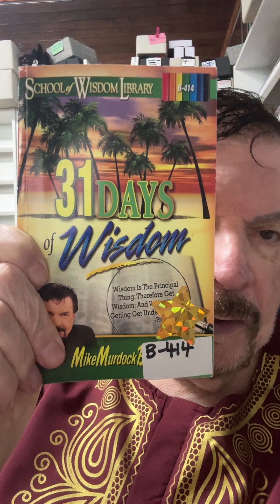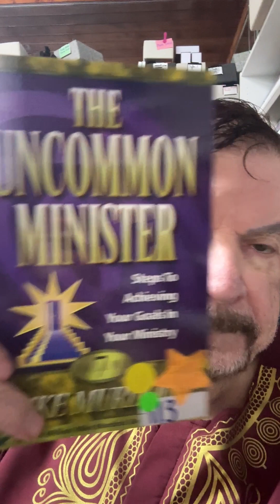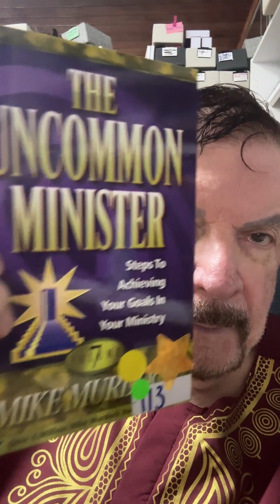4 Important Minutes..!